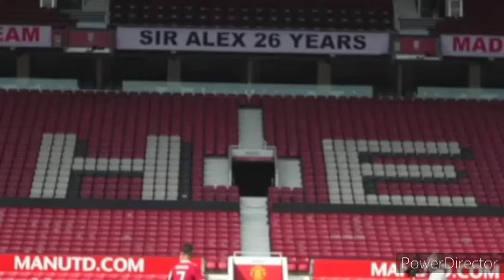HIGHLIGHTS | Manchester United (4-1) Newcastle /